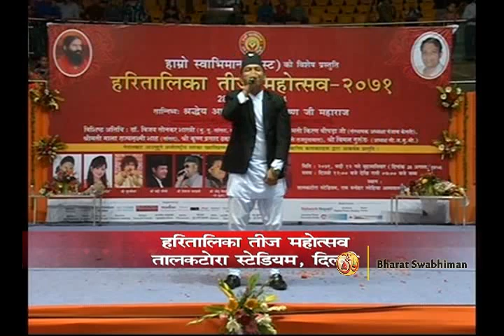Hartalika Teez Mahotsav 2014, Cultural Function | Talkatora Stadium, Delhi - Part 2